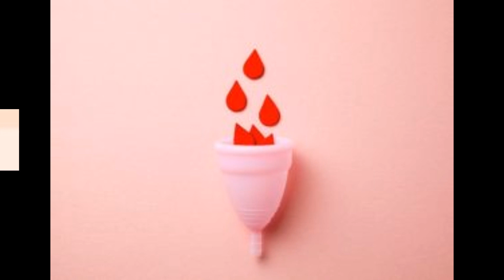Thực đơn tăng cân cho nam tập gym trong vòng 7 ngày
Hiện nay, gym là phương pháp được nhiều bạn nam lựa chọn vì giúp tăng cân an toàn và có thân hình săn chắc. Tuy nhiên, bạn có biết để quá trình luyện tập hiệu quả thì cần phải có chế độ ăn dinh dưỡng và hợp lý. Vì vậy, hãy bắt đầu xây dựng cho mình chế độ ăn hợp lý ngay bây giờ. Bài viết hôm nay Shopee sẽ chia sẻ đến bạn thực đơn tăng cân cho nam tập gym hiệu quả.

Chế độ ăn tăng cân cho nam tập gym
Nếu bạn muốn việc luyện tập gym giúp tăng cân nhanh chóng thì cần phải bổ sung các chất dinh dưỡng vào chế độ ăn hàng ngày theo tỷ lệ chuẩn: 25% protein, 60% carb, 15% fat.

Protein
Bạn có biết, các cơ bắp cần hấp thu từ 2,2 đến 3,3g protein trên mỗi kg cân nặng cơ thể hàng ngày. Do đó, bạn cần bổ sung lượng protein cần thiết để giúp cơ bắp mau phát triển. Protein có rất nhiều ở thịt bò, heo, gà, dê… Ngoài ra, chất này còn có ở một số thực phẩm như súp lơ xanh, đậu nành, đậu đen, chuối,…

Dù trong thịt có chứa hàm lượng protein dồi dào hơn nhưng lại có nhiều cholesterol xấu. Vì vậy, chúng ta không nên ăn quá nhiều. Bạn có thể bổ sung protein từ thực vật sẽ an toàn và tốt cho sức khỏe hơn.

Fat (chất béo)
Chất béo đóng vai trò quan trọng trong việc cung cấp năng lượng và hấp thu các vitamin A, D, E, K trong cơ thể. Chất béo có hai loại là chất béo lành lạnh và không lành mạnh. Nếu bạn muốn tăng cân nhanh chóng mà không ảnh hưởng đến sức khỏe thì nên bổ sung các thực phẩm như dầu ô liu, dầu thực vật, cá, các loại đậu và hạt,…

Carb (tinh bột)
Tinh bột là chất dinh dưỡng không thể thiếu trong thực đơn của các anh chàng muốn tăng cân. Tinh bột gồm có hai loại là tinh bột hấp thu chậm và tinh bột hấp thu nhanh. Đối với bạn nam muốn tăng cân nhanh và an toàn thì nên bổ sung nguồn tinh bột hấp thu chậm như là gạo, khoai hoặc các loại hạt.

Chất xơ
Đây là một trong những chất vô cùng cần thiết trong quá trình tập gym giảm cân lẫn tăng cân. Bổ sung đầy đủ lượng chất xơ cần thiết cho cơ thể sẽ giúp bạn giảm đau nhức cơ bắp và xương khớp, hỗ trợ tốt cho quá trình luyện tập. Ngoài ra, chất xơ còn có tác dụng làm giảm lượng mỡ thừa không lành mạnh.

Để bổ sung chất xơ khi tập gym tăng cân và tăng cơ thì bạn có thể sử dụng những loại thực phẩm như súp lơ xanh, rau đay, bắp cải, mồng tơi, dưa hấu, chuối, táo, dâu tây, nho… vào bữa ăn hàng ngày của mình.

Gợi ý thực đơn tăng cân cho nam tập gym
Bạn nên chia đều các thực phẩm giúp tăng cân trong mỗi bữa ăn với liều lượng nhất định. Dưới đây là lịch ăn tăng cân cho nam tập gym mà bạn có thể tham khảo:

Bữa sáng: Ăn một quả cam hoặc chuối. Và thêm vào đó, bạn có thể uống thêm 300ml nước trái cây trước buổi tập.
Bữa phụ giữa sáng: Bạn có thể ăn một quả trứng luộc,  2 quả chuối và uống nước lọc.
Bữa trưa: Ăn khoảng 3-4 bát cơm với thức ăn chế biến từ thịt gà, bò, cá cùng 1 đĩa rau xanh.

Buổi chiều: Nên ăn 1 quả trứng luộc, 2 quả chuối chín và 1 cốc sữa.
Bữa tối: Chỉ nên ăn 2 đến 3 bát cơm với các loại thịt và nhiều rau xanh.
Bữa tối muộn: Trước khi đi ngủ, bạn có thể uống thêm 1 cốc sữa, 2 quả chuối, cam hoặc táo.
Lưu ý khi áp dụng thực đơn tăng cân cho nam tập gym
Dưới đây là một vài điều bạn cần lưu ý khi áp dụng thực đơn tăng cân cho mình trong lúc tập gym.

Chế độ luyện tập và dinh dưỡng phù hợp
Nguyên tắc mà bạn cần nhớ khi tập gym tăng cân là lượng calo bạn nạp vào cơ thể phải lớn hơn lượng calo đã tiêu thụ.
Cần kết hợp với chế độ sinh hoạt nghỉ ngơi và làm việc hợp lý để cơ thể khỏe mạnh. Từ đó giúp luyện tập và tăng cân hiệu quả hơn.
Bạn không nhất thiết phải áp dụng nghiêm ngặt theo thực đơn có sẵn bởi mỗi người có một khẩu vị riêng. Đặc biệt, cân nặng và sức chịu đựng ở mỗi người khác nhau nên sẽ cần năng lượng khác nhau.
Ngoài áp dụng chế độ luyện tập và ăn uống hợp lý thì bạn có thể sử dụng thêm thực phẩm chức năng hỗ trợ tăng cân.
Một số điều cần lưu ý khác
Hạn chế các thực phẩm nhiều dầu mỡ không tốt cho sức khỏe như đồ ăn chiên rán hoặc có quá nhiều đường. Vì lượng dầu mỡ sẽ khiến bạn bị tăng cân không an toàn và làm ảnh hưởng tới hệ tiêu hóa.
Bạn nên chia bữa ăn chính thành nhiều bữa trong ngày để đỡ nhàm chán.
Có thể thay đổi cách chế biến hoặc trình bày món ăn mới mẻ nhằm kích thích vị giác để ăn được nhiều và ngon hơn.

Cần bổ sung nhiều rau xanh vào chế độ ăn hàng ngày. Vì trong rau xanh có nhiều vitamin và khoáng chất giúp cơ thể hấp thu được tối đa các chất dinh dưỡng.
Khi uống nước trong lúc luyện tập, bạn nên uống từng ngụm nhỏ sẽ tốt cho cơ thể hơn.
Như vậy, với những thông tin chia sẻ trên hy vọng bạn sẽ xây dựng được cho mình thực đơn tăng cân cho nam tập gym hiệu quả. Một chế độ luyện tập phù hợp cùng với thực đơn ăn uống khoa học sẽ giúp bạn nhanh chóng tăng cân hơn.